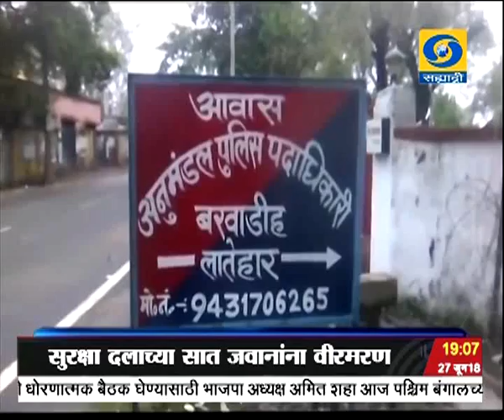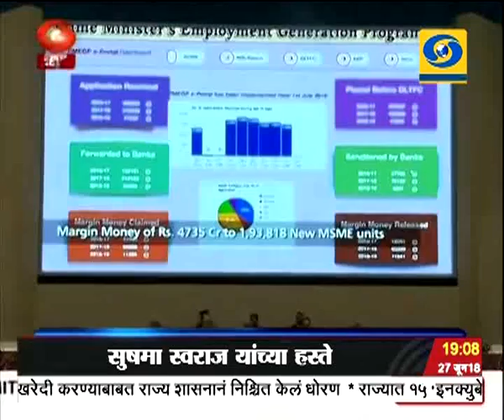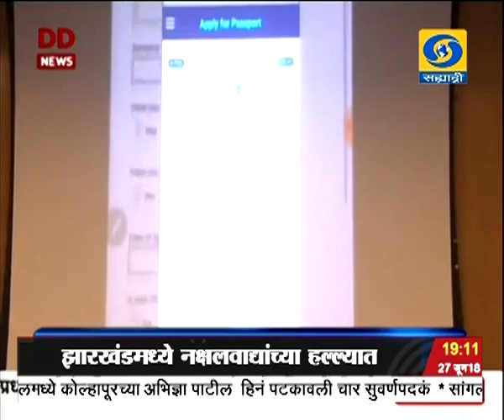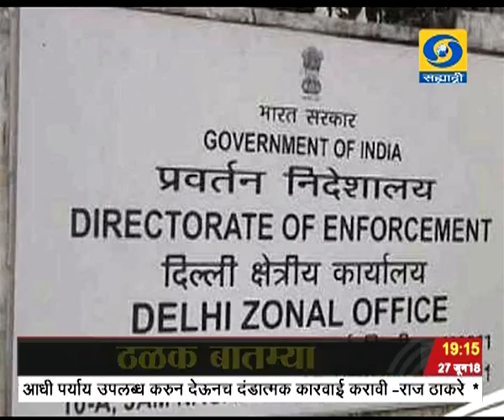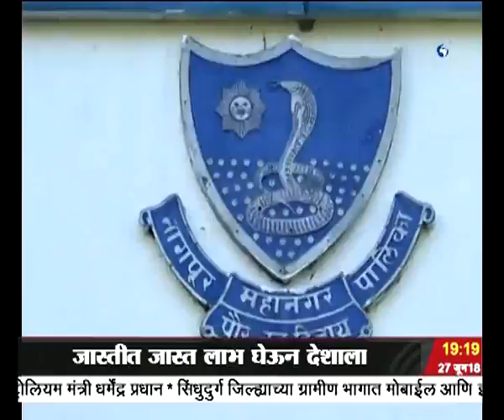सायंकाळी सातच्या बातम्या, दूरदर्शन सह्याद्री वाहिनी..(२७ जून २०१८)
ठळक बातम्या. सरकारी सामाजिक सुरक्षा योजनांचा जास्तीत जास्त लाभ घेऊन देशाला प्रगतिपथावर नेण्याचं पंतप्रधानांचं नागरिकांना आवाहन

झारखंडमध्ये नक्षलवाद्यांच्या हल्ल्यात सुरक्षा दलाच्या ७ जवानांना वीरमरण, तीन जण जखमी

नाशिकमध्ये प्रशिक्षण उड्डाणावर असलेलं सुखोई विमान तांत्रिक बिघाडामुळं कोसळलं वैमानिक सुरक्षित जीवितहानी नाही

सूक्ष्म, लघू आणि मध्यम उद्योग क्षेत्र जगात भारताची प्रतिष्ठा उंचावत असल्याचं राष्ट्रपतींचं प्रतिपादन

विद्यपाठ अनुदान मंडळाऐवजी आता उच्चशिक्षण आयोग स्थापन करण्याचा केंद्रीय मंत्रिमंडळाचा निर्णय

शेतकरी हिताच्या कन्या वन समृध्दी योजनेला राज्य मंत्रिमंडळाची मान्यता, मंगळवेढा उपसा सिंचन प्रकल्पालाही फेररचनेसह मान्यता देण्याचा निर्णय

पारपत्र सेवा दिनानिमित्त सुषमा स्वराज यांच्या हस्ते मोबाईल पारपत्र अॅपचं उद्घाटन

भारत आणि आयर्लंड यांच्यात आज डबलिनमध्ये पहिला टी - २० क्रिकेट सामना रंगणार

आसाम पूरग्रस्तांसाठी केंद्र सरकारकडून ३४० कोटी रुपयांची मदत, राज्यासह देशभरात अनेक ठिकाणी येत्या आठवड्यात मुसळधार पाऊस अपेक्षित...